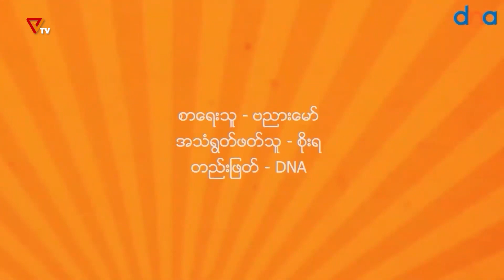နွေဦးထဲက ကဗျာ၊ ကဗျာထဲက နွေဦး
ဗညားမော်ရေးဖွဲ့ပြီး စိုးရရွတ်ဆိုသော "နွေဦးထဲက ကဗျာ၊ ကဗျာထဲက နွေဦး"ကို နားဆင်ရမှာဖြစ်ပါတယ်။